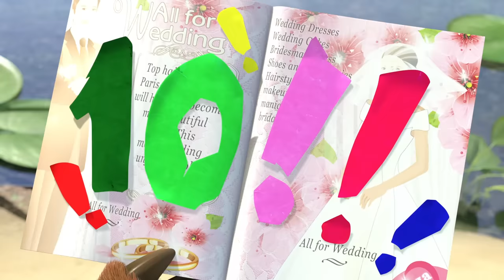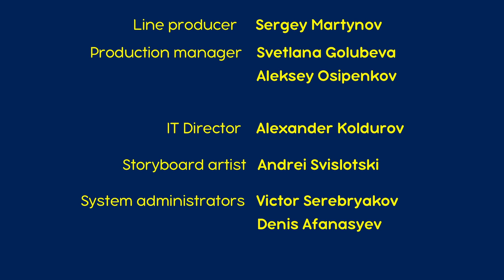माशा एंड द बेयर 🍡😁मिठाई और हँसी-ख़ुशी😁🍡Masha and the Bear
0:00 साल में एक बार 🎂(एपिसोड 44)
6:18 जैम बनाने का दन 🍒 (एपिसोड 6)
12:29 🎅 एक दो तीन! जला दो समस🎄 (एपिसोड 3)
19:43 🥣👱‍♀️मुसीबत लाने की विधि 👱‍♀️🥣(एपिसोड 17)
25:58 🍬 मीठी सी ज़िन्दगी 👄 (एपिसोड 33)
32:12 अकेले घर पर 🎁 (एपिसोड 21)